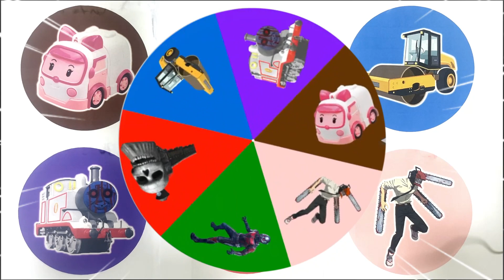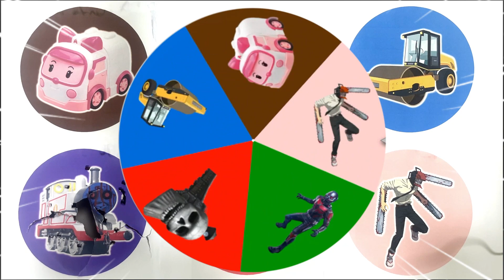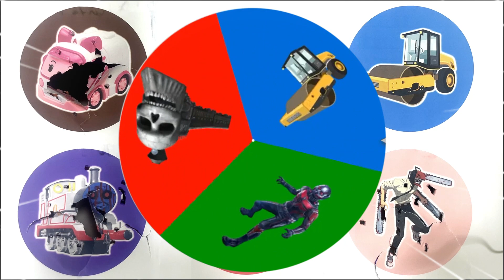Spin Wheel Mobil Ambulans, Ant Man, Tandem Roll, Kereta Timothy, Kereta Hantu, Chainsaw Man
Spin Wheel Mobil Ambulans, Ant Man, Tendem Roll, Kereta Timothy, Kereta Hantu, Chainsaw Man

sc tank illustration (@ARENA TANK CARTOON)